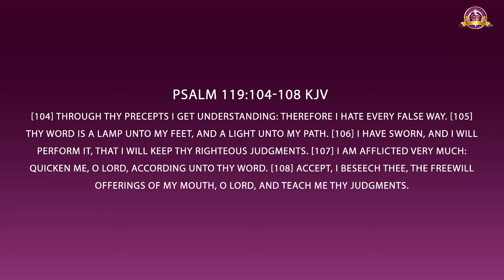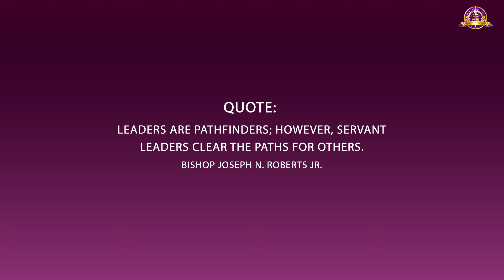Bible Study 8-4-21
Bishop Joseph N. Roberts Jr., Senior Pastor

El Beth El Community Cathedral

For Giving and El Beth El Cathedral App (for sermon notes) follow instructions below:
-Download the Church App Tithe.ly app (blue icon) on your Apple or Android device, register then enter El Bethel Community Cathedral in search field.
- BY TEXT
 Text GIVE to 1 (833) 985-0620